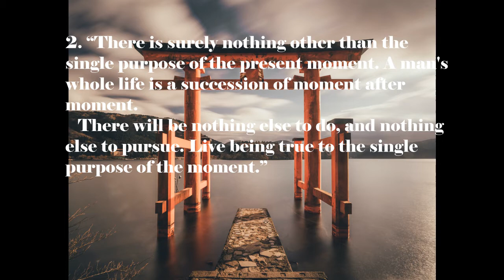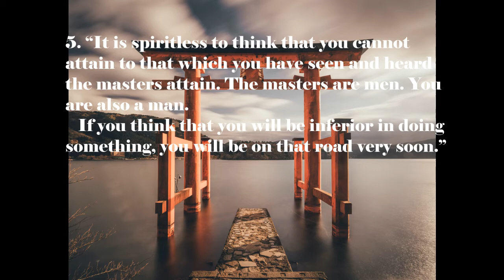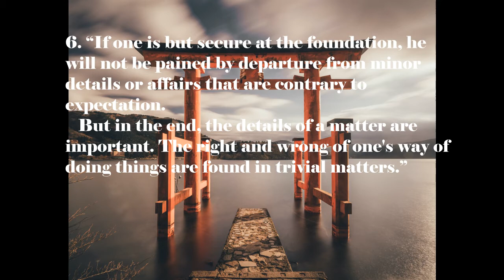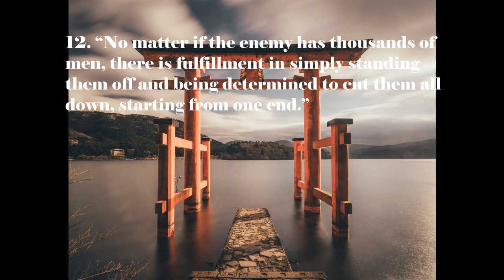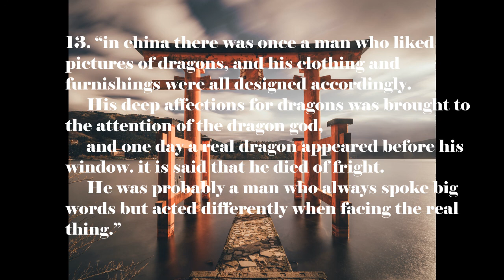YAMAMOTO TSUNETOMO: 13 Powerful Quotes From Hagakure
Tsunetomo Yamamoto: 13 Powerful Quotes From Hagakure

1. “Be true to the thought of the moment and avoid distraction. Other than continuing to exert yourself, enter into nothing else,
    but go to the extent of living single thought by single thought.”

2. “There is surely nothing other than the single purpose of the present moment. A man's whole life is a succession of moment after moment.
   There will be nothing else to do, and nothing else to pursue. Live being true to the single purpose of the moment.”

3. “It is a wretched thing that the young men of today are so contriving and so proud of their material posessions.
    Men with contriving hearts are lacking in duty. Lacking in duty, they will have no self-respect.”

4. “Bushido is realized in the presence of death.
   This means choosing death whenever there is a choice between life and death. There is no other reasoning.”

5. “It is spiritless to think that you cannot attain to that which you have seen and heard the masters attain. The masters are men. You are also a man.
   If you think that you will be inferior in doing something, you will be on that road very soon.”

6. “If one is but secure at the foundation, he will not be pained by departure from minor details or affairs that are contrary to expectation.
   But in the end, the details of a matter are important. The right and wrong of one's way of doing things are found in trivial matters.”

7. “Whether people be of high or low birth, rich or poor, old or young, enlightened or confused, they are all alike in that they will one day die.”

8. “Human life is truly a short affair. It is better to live doing the things that you like.
    It is foolish to live within this dream of a world seeing unpleasantness and doing only things that you do not like.”

9. “Do not rely on following the degree of understanding that you have discovered, but simply think, "This is not enough.”

10. “Throughout your life advance daily, becoming more skillful than yesterday, more skillful than today. This is never-ending.”

11. “In the highest level a man has the look of knowing nothing.”

12. “No matter if the enemy has thousands of men, there is fulfillment in simply standing them off and being determined to cut them all down,
     starting from one end.”

13. “in china there was once a man who liked pictures of dragons, and his clothing and furnishings were all designed accordingly.
     His deep affections for dragons was brought to the attention of the dragon god,
     and one day a real dragon appeared before his window. it is said that he died of fright.
     He was probably a man who always spoke big words but acted differently when facing the real thing.”